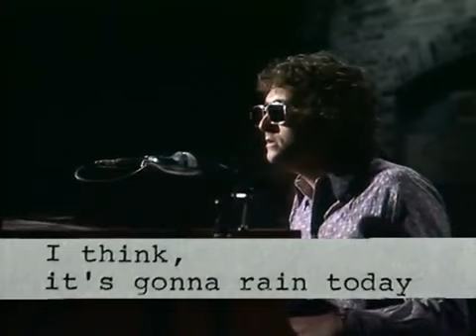Randy Newman _ I Think It's Going To Rain Today 1974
Live on German tv.